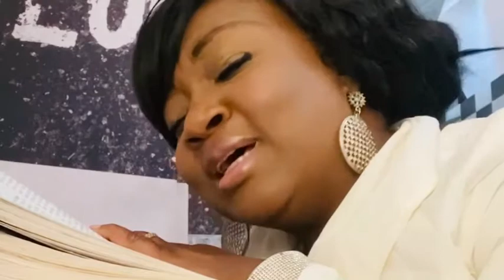Fermez la porte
Ton cœur est très important !